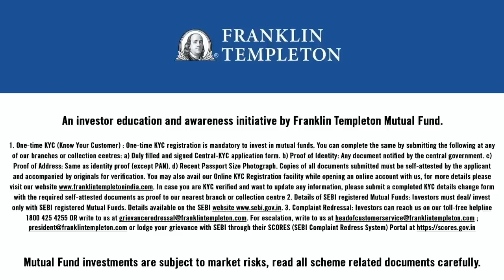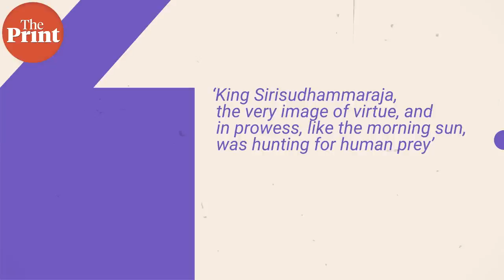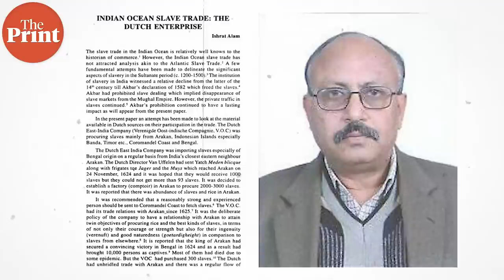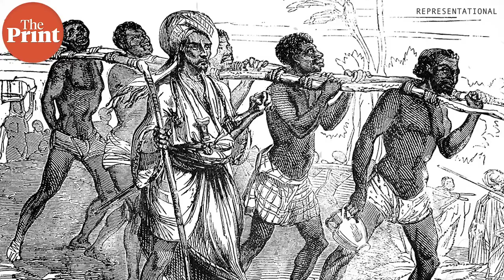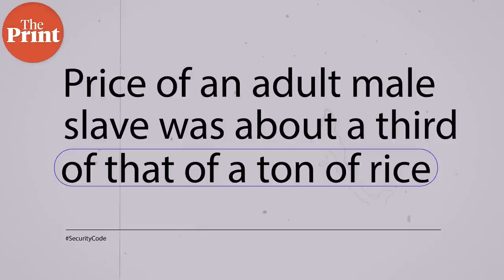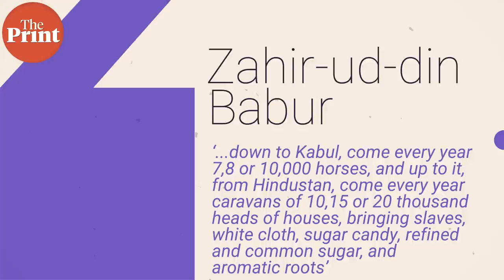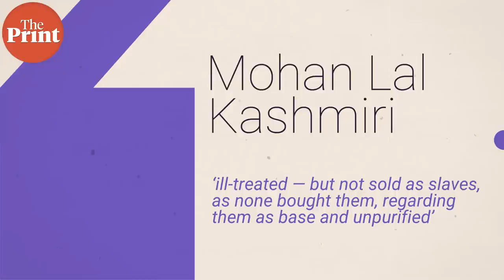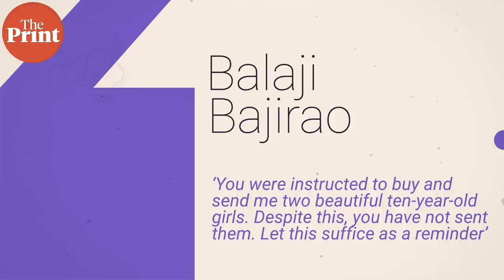'Dutch king has apologised for Indian Ocean slave trade, time for India to own up to its mistakes'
Even though there’s been vigorous movement across the world to acknowledge and atone for colonial-era slavery, few know hundreds of thousands of Indians were also sold into slavery. The Dutch king apologised this week for his ancestors’ role in the slave trade, but India is strangely unwilling to acknowledge the suffering of its own people